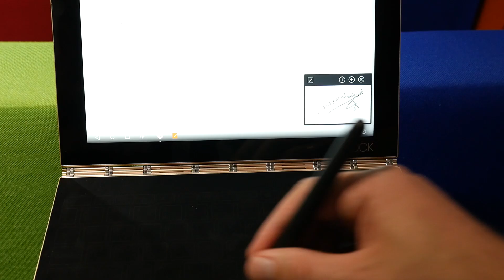Lenovo Yoga Book - IFA 2016 (Consumentenbond)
Lenovo introduceert op de IFA in Berlijn de Yoga Book, een convertible tablet - laptop. Hij heeft een aanraakgevoelig scherm waar je op kan tekenen met een speciale pen (stylus) of je kan het toetsenbord aanzetten die oplicht. De pen registreert wat je schrijft of tekent en zet dat over op je Yoga Book. Een interessante uitwerking deze hybride, zeker voor ontwerpers. Ben je benieuwd? Bekijk dan de video. Wil je meer weten over onze laptoptest? Kijk dan op

Specificaties:
Besturingssysteem: Windows 10 Pro of Android 6.0.1 Marshmallow
Processor: Intel® Atom™ x5
Scherm: 10,1 inch IPS-beeldscherm met Touch en AnyPen-technologie
Schermresolutie: 1920 x 1200 pixels
Camera voor: 2 MP
Camera achter: 8 MP
Opslag: 64 GB
Gewicht: 690 gram
Optioneel: 4G LTE